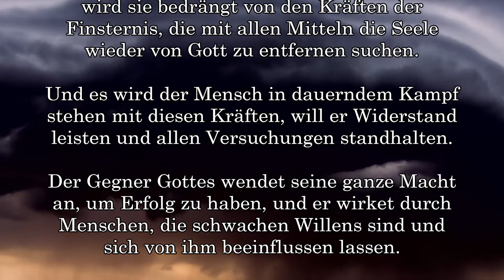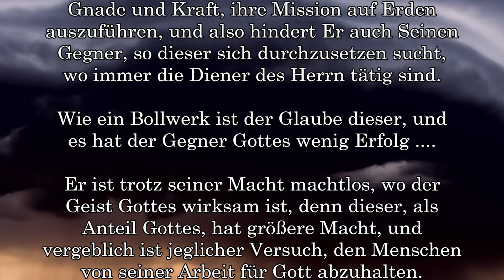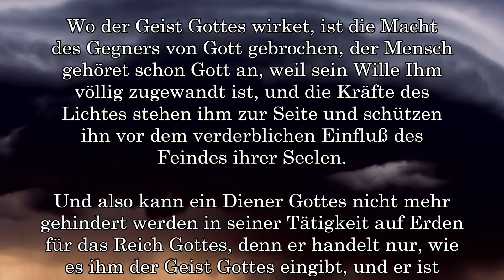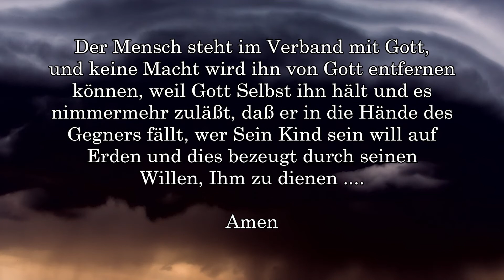BD 3531 - BEDRÄNGUNG DER DIENER GOTTES DURCH KRÄFTE DER FINSTERNIS ....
Links to my other channels in German and English:
Links zu meinen anderen Kanälen in Deutsch und Englisch: